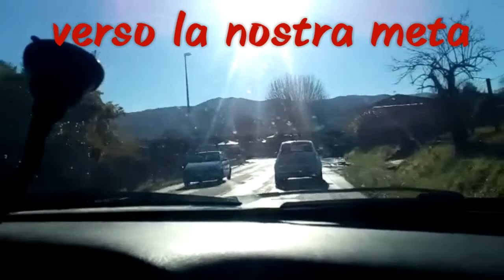Ritorno sul Capreo